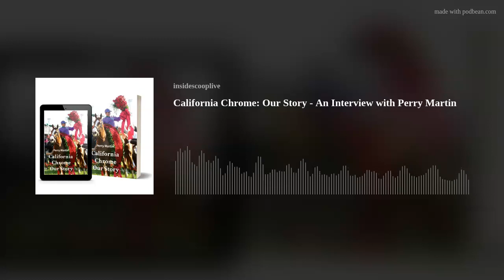California Chrome: Our Story - An Interview with Perry Martin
Perry Martin’s career was in performing root cause failure analysis for the USAF performing “aircraft mishap investigations” and then for the private sector involving failures in high reliability equipment. His first book was Electronic Failure Analysis Handbook, published by McGraw Hill in 1999 and was a comprehensive overview of the use of root cause failure analysis in developing more reliable electronic equipment. “California Chrome Our Story” documents the development of a champion racehorse and more enlightened readers will ascertain how root cause failure analysis was used in this process.

TOPICS OF CONVERSATION
About the book and inspiration for writing California Chrome: Our Story.
Breeding Horses
Being involved in all aspects of being a racehorse owner.
Who are the Chromies
California Chrome and his charismatic charm
The process of the development of a champion racehorse

CALIFORNIA CHROME: OUR STORY
California Chrome - Our Story A compelling true story about family, life and love. Building a dream, and then getting swept away by the horse of a lifetime! The Martins had built a comfortable middle-class life, only to risk it all and push their finances to the limit in building Martin Testing Laboratories. After years of struggling, they made the business profitable through sheer will. Regaining their financial feet, you would think they would relax and enjoy their much earned success. Instead, they embark on the ride of a lifetime as the first horse they had ever bred, California Chrome, takes the world by storm and wins the Kentucky Derby! This book is an effort to clear the social media and internet fog surrounding California Chrome and to dispel the salacious gossip that in today's world passes for journalism. It is a clear-eyed look at the business of breeding and racing a champion racehorse, and all the thrills and heartaches that go along with it.